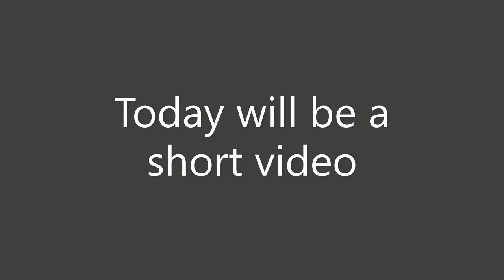Quick Trickshot Video